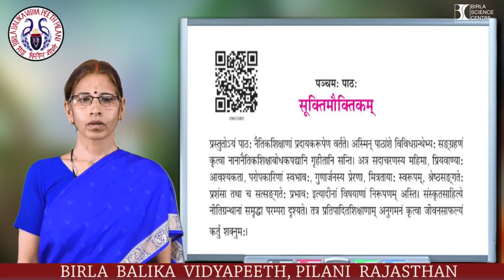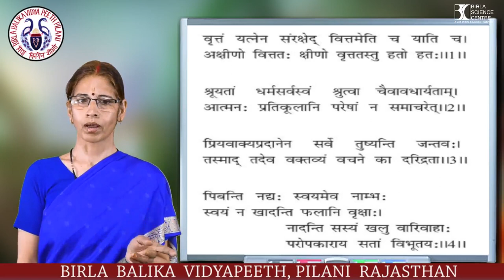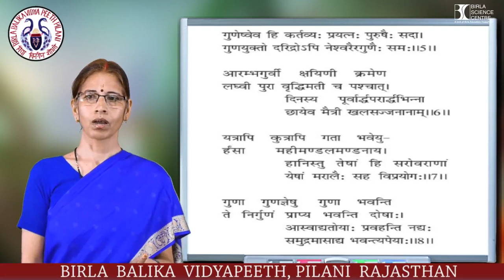Sukti Mouktikam | Dr. Padma Singh | TGT Sanskrit | Birla Balika Vidyapeeth,Pilani